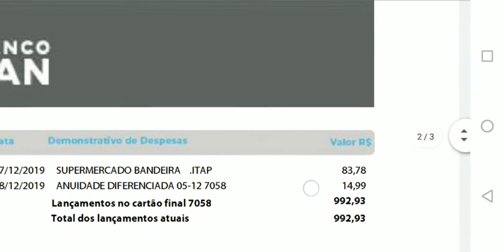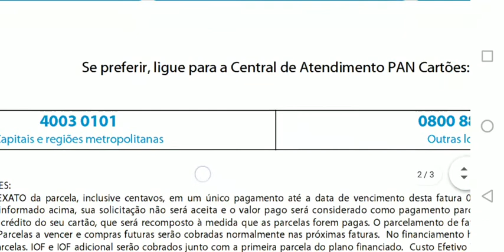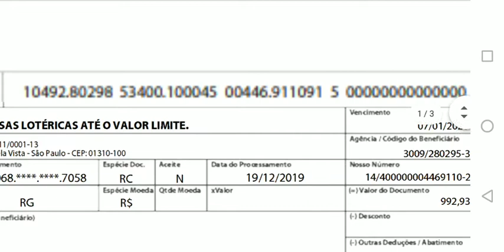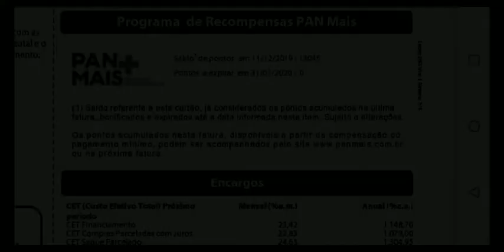COMO NÃO PAGAR MAIS A ANUIDADE DO CARTÃO DE CREDITO BANCO PAN